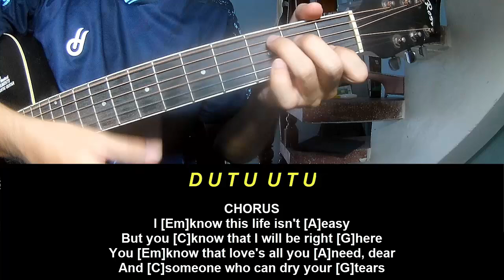Play Guitar Along Joshua Bassett Little Rita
Today, I will share with you Play Guitar Along Joshua Bassett Little Rita